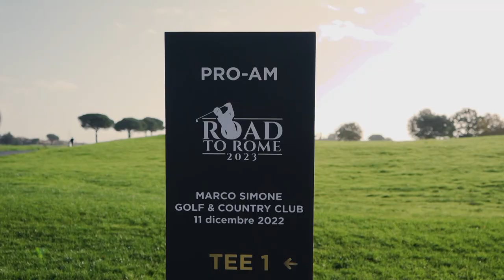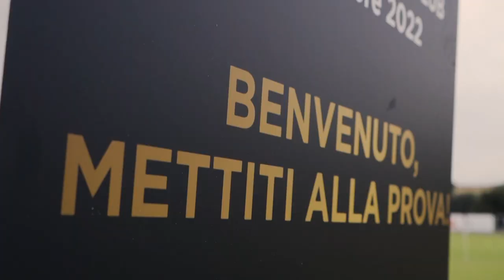Road to Rome 2023, Marco Simone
Immagina provare il golf nel teatro della RyderCup2023 🤩

📹 Riviviamo insieme una giornata ricca di swing e sorrisi con l’Open Day, la Pro-Am e il trofeo della Ryder Cup🏌